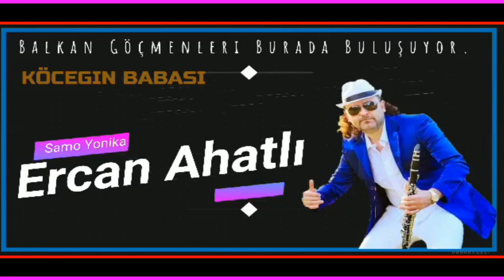BaLKaN Party Mix KaBaDaN KuCHeK 2020 / ERCAN AHATLI